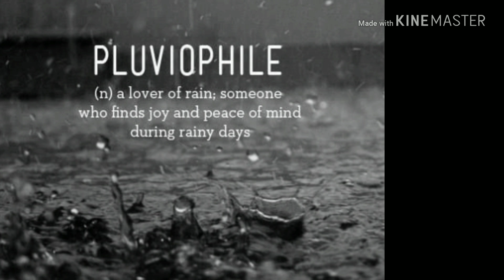Learn Four New Zeal Words Everyday.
English Pedagogic Center emblazes you to be a "mettlesome".